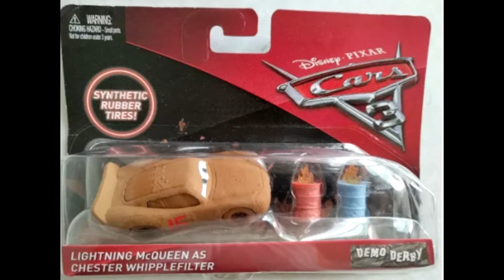New Cars 3 Diecast